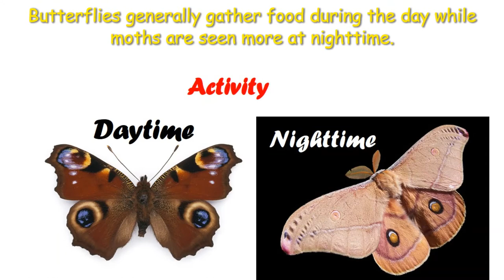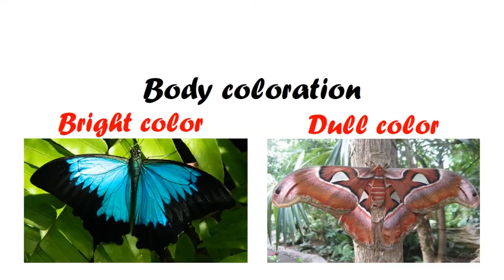Difference Between Butterfly Vs Moth: A comparative Study with Life Cycle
Wonderful creature of nature. Both are insect.